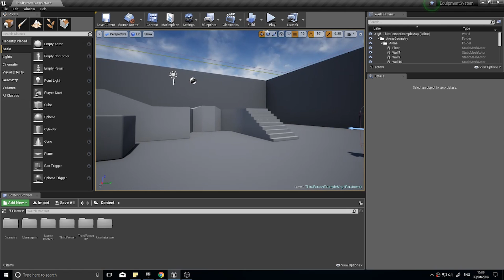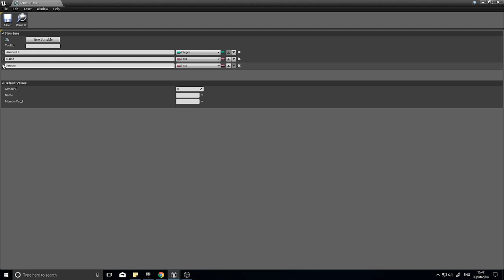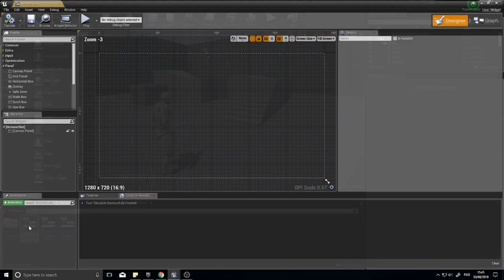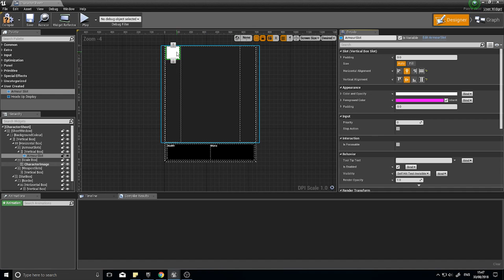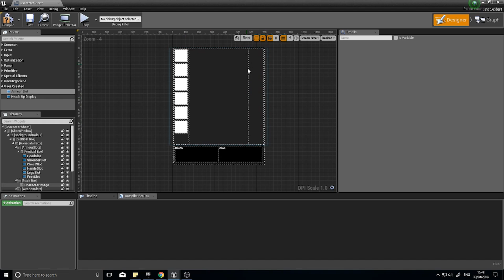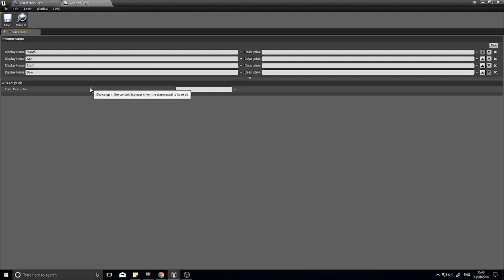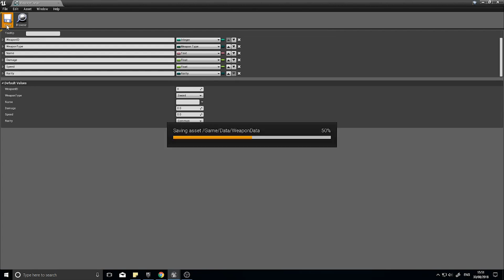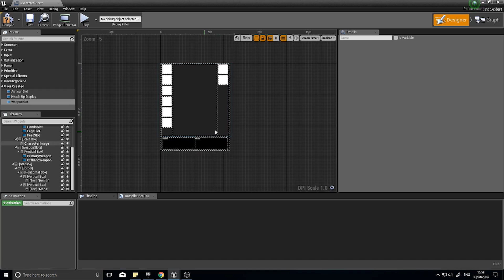Unreal Engine 4 Tutorial - Equipment - Part 3 Armour Slots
In this third part we work on making our armour slots for the player to equip their armour onto. This involves setting up the data structure for armour as well as the weapons we are going to add to our game.